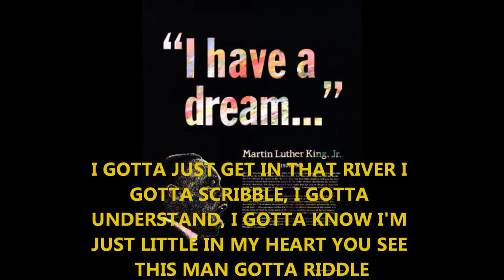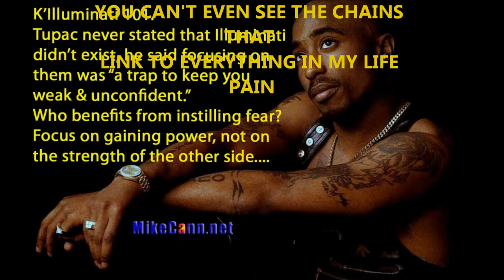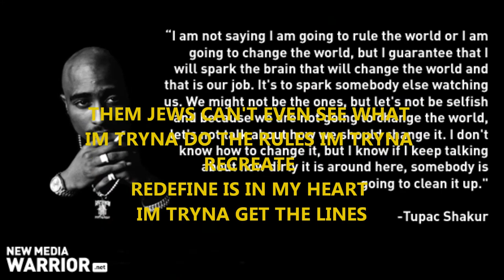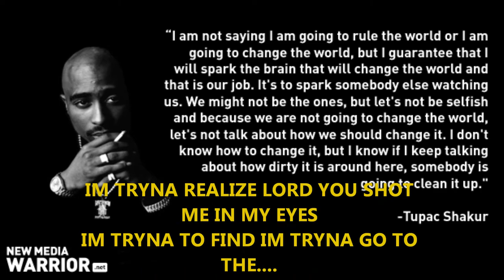GOLDEN CHILD -PROPHECY FREESTYLE WITH LYRICS